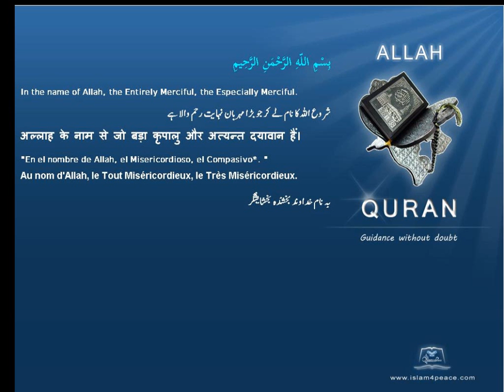اللاجئين Refugees Quran by Theme English Only